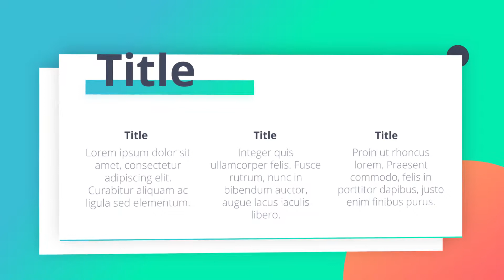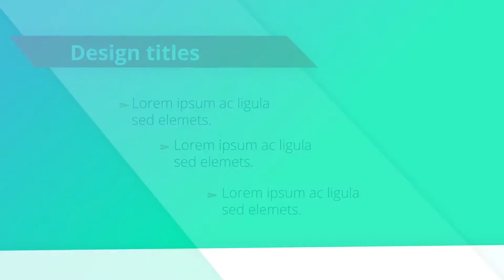Parallax Business Promo Slides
"Parallax Business Promo Slides | After Effects Template